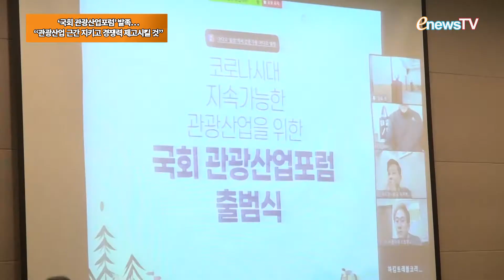‘국회 관광산업포럼’ 발족…“관광산업 근간 지키고 경쟁력 제고시킬 것” [콕e영상]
“관광, 여행 업계의 회복을 단 하루라도 앞당기기 위해 노력할 것.”

27일 오후 서울 여의도 전경련회관에서 코로나19 등 감염병과 반복되는 외부적인 위기 속에서 관광산업의 근간을 지키고 경쟁력을 제고시키기 위한 ‘국회 관광산업포럼’이 출범했다.

이날 포럼에 참석한 도종환, 이광재, 송재호(이상 더불이민주당 의원), 양무승 공동대표와 황희 문화체육관광부 장관 등의 환영사와 축사를 영상으로 확인할 수 있다.